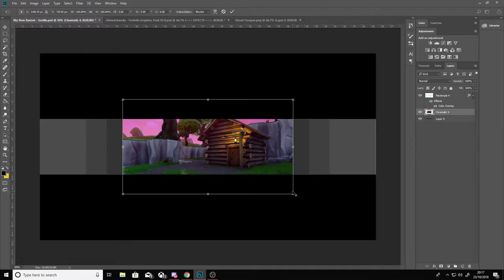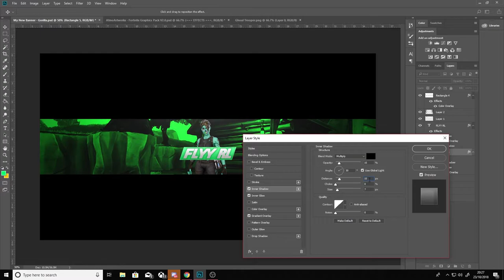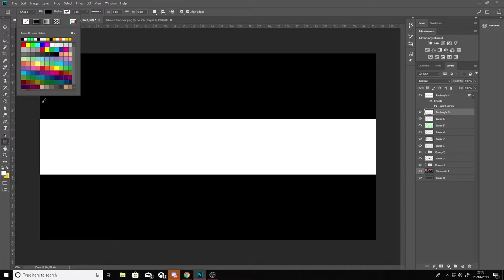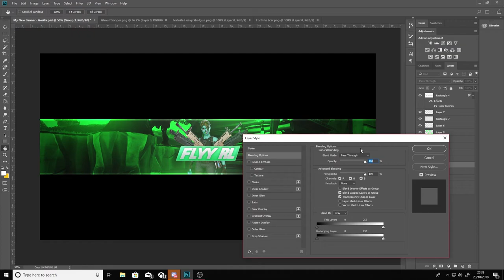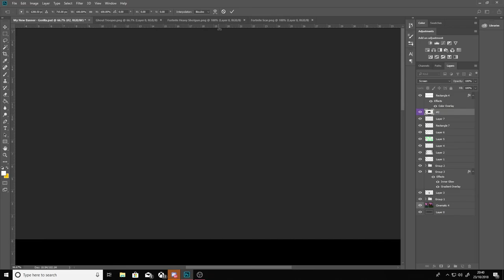INSANE YouTube Banner Speed Art (Flyy RL) | 500 Subscriber Special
Today I make a YouTube banner for my friend Flyy RL!

❌ Tags ❌